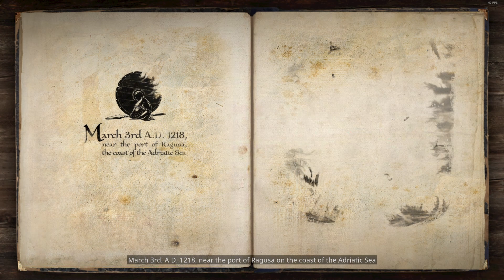The Valiant Part 7 by Levi Gaming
Mission 8: Soldiers of fortune